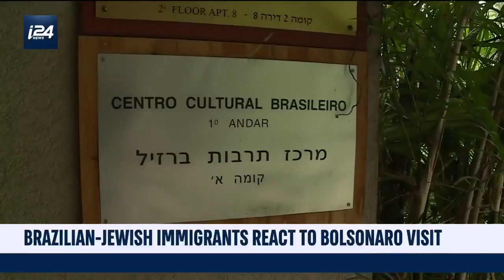Brazilian-Jewish Support for Bolsonaro in Israel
DAILY DOSE | The far-right leader Bolsonaro is often described as controversial, but here in Brazilian-Jewish immigrants in Israel have a different opinion. Our Bianca Zanini has the story.

 Story:

Brazilian President Jair Bolsonaro told i24NEWS on Tuesday that improving relations between Brazil and Israel is in the interest of both countries, as he wraps up a three-day trip to the Jewish State.

Bolsonaro’s visit will conclude on Tuesday with his participation in a joint Israeli-Brazilian business forum alongside Prime Minister Benjamin Netanyahu and a visit to the Yad Vashem Holocaust Memorial in Jerusalem.

The visit carried with it a significant message, signalling Brazil’s tacit recognition of Israel’s sovereignty over the east Jerusalem holy site despite Bosonaro's walkback of a pledge to transfer his country’s embassy to the disputed city at the heart of the Israeli-Palestinian conflict.

Bolsonaro told i24NEWS on Tuesday that his visit to Israel carried special significance for him as a Christian, and said that relations between the two countries could continue to be improved for the betterment of both.

'I really feel the atmosphere of cooperation between our countries is happening now and we can improve it for the betterment of our both our people,' Bolsonaro said, after touring an Israeli innovation exhibit and attending a forum of Israeli and Brazilian business people.

Bolsonaro added that he expects 'bigger interaction' between Israel and Brazil following his visit.

'Everything we will do will be for that,' he told i24NEWS.

Netanyahu struck a similar chord in remarks after touring an exhibit displaying various developments in the fields of agriculture and health with the Brazilian president.

'Brazil has tremendous gifts and tremendous possibilities to join us. We can be, and want to be, your perfect partners,' he said.

'We have no limitation on what we share with you, whether it's cybersecurity, in general security, in agriculture, in water, in IT. The sky is the limit, and we welcome you as our dearest friends.'

On Sunday, Israeli and Brazilian representatives signed a host of bilateral agreements on Sunday in the fields of defense cooperation, public safety and technology among others, as well as an agreement that will see Brazil's state-run oil giant Petrobas submit a tender to explore for oil and gas off the Israeli coast.

The Brazilian delegation also agreed to open a 'diplomatic office' in Jerusalem to "promote trade, investment, technology and innovation", but refrained from committing to transferring its embassy to the city.

Bolsonaro’s backpedal on the embassy relocation reportedly stems from concern that the move would damage Brazil’s export of halal meat to the Arab world. Brazil is the largest exporter of halal certified foods -- an industry that raked in some $5 billion for the country in 2018.

The Palestinian leadership nonetheless condemned the move, saying they would recall their diplomatic representation in the Latin American powerhouse, while Netanyahu signaled he was still holding out for an eventual embassy move.

Bolsonaro's visit comes as Netanyahu seeks to boost his image as an internationally esteemed leader who is tough on security ahead of the April 9th elections.

Netanyahu became the first Israeli prime minister to visit Brazil when he traveled there for Bolsonaro's January 1 inauguration.